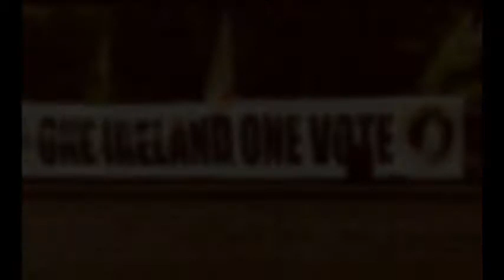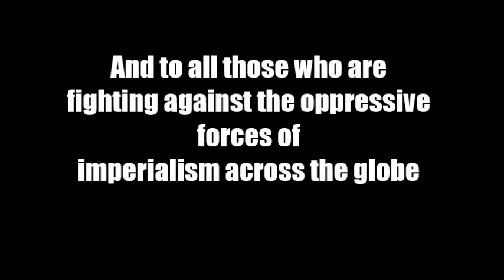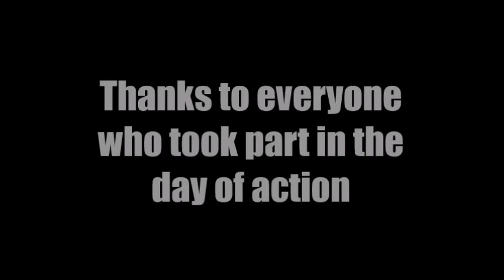1916 Societies Day of Action Belturbet (1)